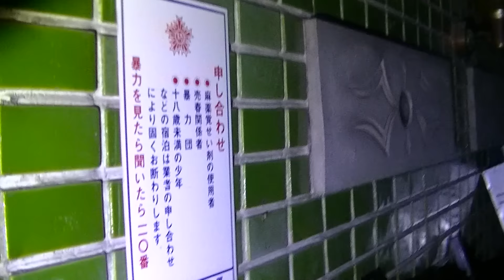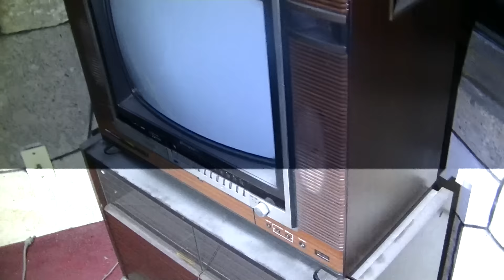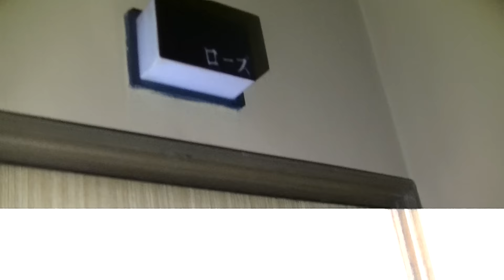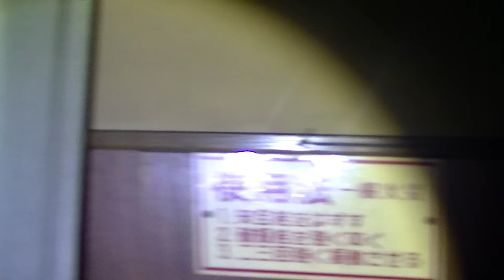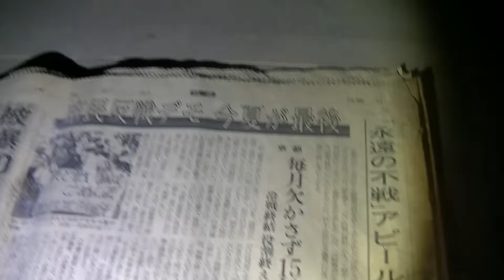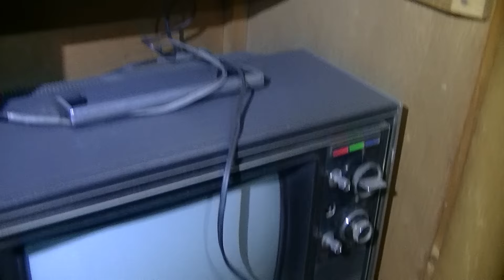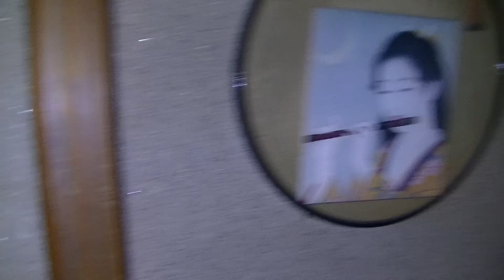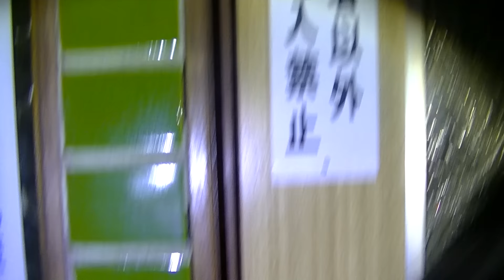【廃墟探索】廃ラブホホテル◯マン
説明　廃墟探索委員会です。

今回は大阪のラブホ街にある廃ラブホに行って来ました。

入口は草に覆われて発見しにくかったですが何とか入れました。

中はかなり当時のおもかげがあり楽しく探索できました。

撮影者　zero
同行者　スタッフ5